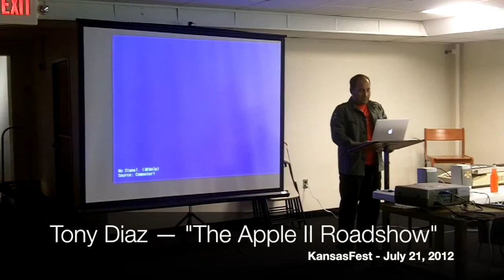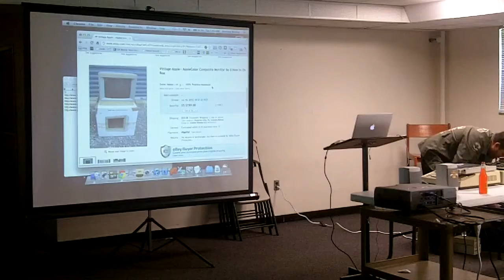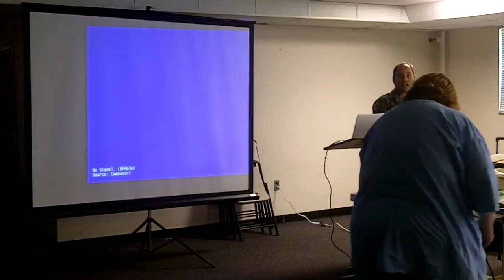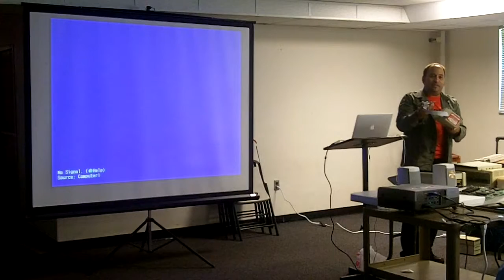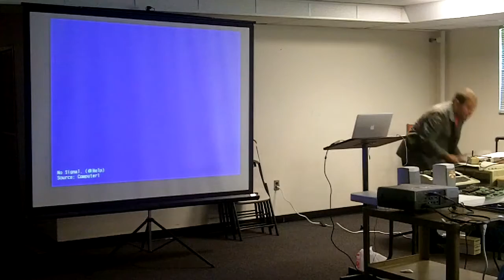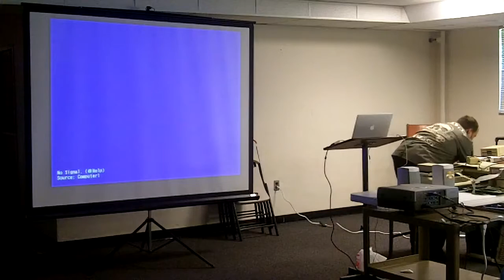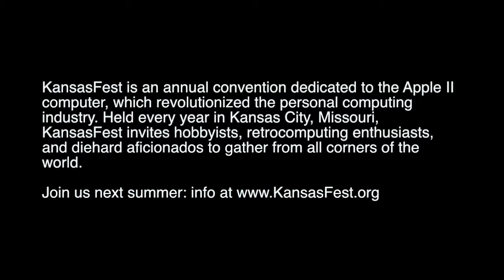KansasFest 2012 - Tony Diaz - The Apple II Roadshow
A presentation at KansasFest 2012.

If there were to be an Apple II Road Show … this is what it might be like. Learn what makes or breaks an Apple II, how to spot a "fake" and what a true collector would look for. Everyone is encouraged to bring their Apple II treasures for appraisal.